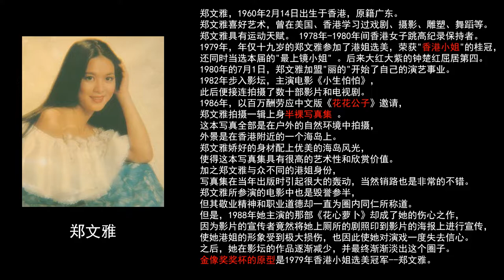【東東愛】绝美优雅，狂野前卫！第一位拍裸体写真的港姐！郑文雅高清写真集！